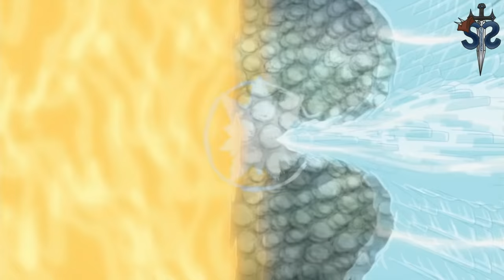One Piece AMV - Marineford - Howl and Dream (S.S.)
I am back from the dead! ^^

Here is a very little rework of my first One Piece AMV "Howl and Dream".

After I got banned because of my One Piece AMV "Strong World" I lost most of my motivation to keep making AMVs. They are always a lot of work, but I forgot how proud you are when you have finished a new AMV :)
So thats my plan: I am going to reupload all my old AMVs with some small reworks, (about one or two AMVs the week) while I keep editing my new Attack on Titan AMV, which is already half finished, called "Melody of Revenge".
Very looking forward to show it to you guys :)

The Anime: One Piece
Episodes: Marineford Arc (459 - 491)
The song: Heavenly - Evil; Sonata Arctica - The Cage
Edited with: Sony Vegas Pro 11
Editor: SilverSkall (SS)